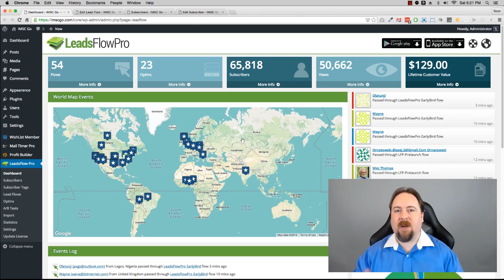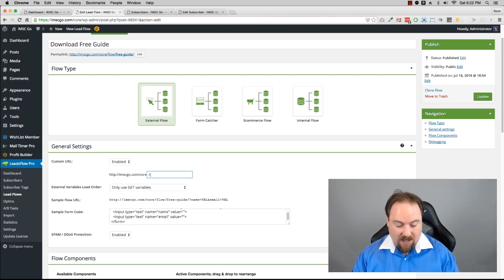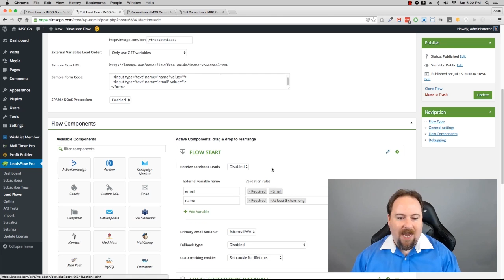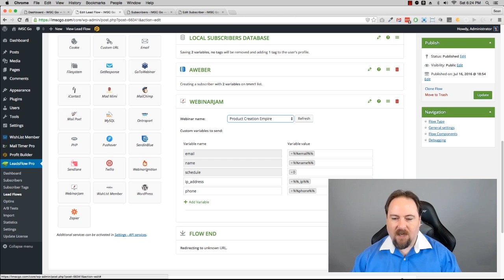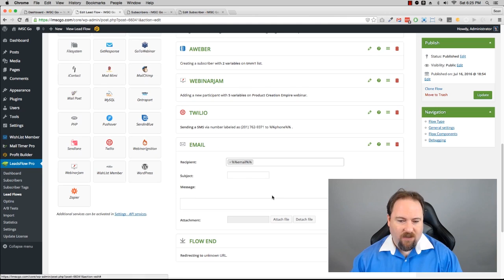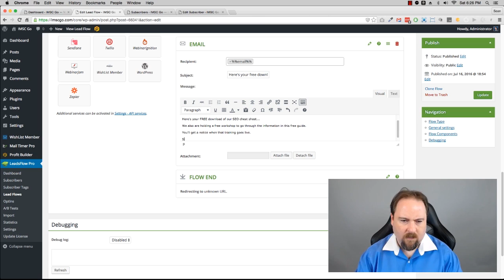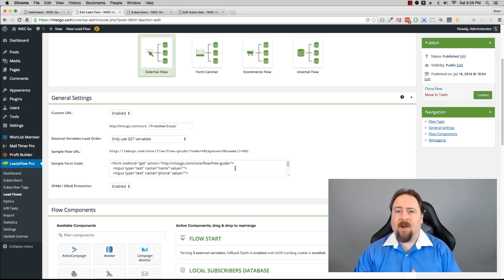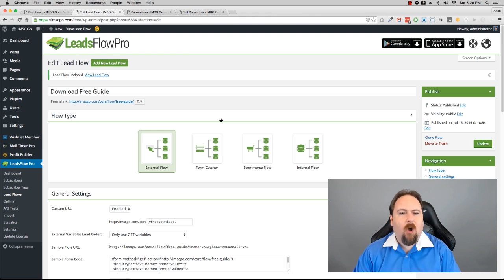LeadsFlow Pro Demo Walkthru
Leads Flow Pro is the ultimate list building & lead automation platform that lets you to take your lead generation to the next level. This’s TRUE “Lead Evolution”. For the 1st time, you have a self-hosted way to generate, automate, integrate, track & manage your leads from one simple interface…